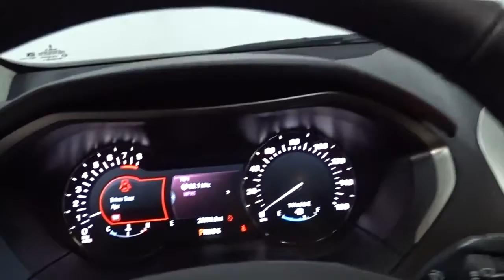2016 Lincoln MKZ Hillside, Newark, Union, Elizabeth, Springfield, NJ T8308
Gray  2016 Lincoln MKZ available in Hillside, New Jersey at Route 22 Toyota. Servicing the Newark, Union, Elizabeth, Springfield, NJ area.

LOADED VEHICLE!, ONE OWNER!, LOW PRICED!, CLEAN CAR FAX!, NO ACCIDENTS!, LEATHER!, FOG LIGHTS! BACK UP CAMERA!, ALLOYS!, POWER WINDOWS! LOCKS! MIRRORS!, RELIABLE!, WELL KEPT!, CLEAN!, MORE TO CHOOSE FROM!, HURRY!, TEST DRIVE TODAY!. SMART WAY CERTIFIED! Thanks to an extensive used-car warranty, every Smart Way Certified Pre-Owned Vehicle comes with peace of mind. It covers major engine and transmission components, except for standard maintenance items, body glass and interior. RT. 22 TOYOTA will repair or replace any covered part that is defective in material or workmanship under normal use. The Smart Way Certified Pre-Owned Vehicle Limited Warranty extends the powertrain coverage to 7 years*/100,000 total odometer miles (whichever occurs first). Are you tired of hidden fees and bogus rates ruining your search process? Now there's a way to avoid all of the nonsense. Introducing the smart way to buy from Route 22 Auto's. The advantages of the smart way to buy are endless. There is no pressure throughout your search. You can finally feel at ease when purchasing a car. Since there are no hidden fees, there are no surprises or gimmicks revealed when you finally make a decision. Route 22 Autos salespeople are direct and value your time, so there is no back and forth or confusion. They know it's necessary for you to feel comfortable during the buying process and want to be trusted. The smart way to buy is smart for a reason. The team at Route 22 Auto's does Internet research every day to discover the right price for you. They make sure to look at competitors' pricing and numbers from industry experts so you can feel confident that you're getting the best offer possible. The main factors that contribute to your final cost are market value, product availability, days' supply in the market and the product age, color and equipment. It's easy to feel secure with the smart way to buy Check out this gently-used 2016 Lincoln MKZ we recently got in. Your buying risks are reduced thanks to a CARFAX BuyBack Guarantee. Start enjoying more time in your new ride and less time at the gas station with this 2016 Lincoln MKZ. In addition to being well-cared for, this Lincoln MKZ has very low mileage making it a rare find. More information about the 2016 Lincoln MKZ: The Lincoln MKZ features aggressive looks and thoughtful interior appointments; the car does much to give younger luxury buyers plenty to think about when considering a purchase in this competitive segment. Powertrain options allow the MKZ to deliver as much power as prospective buyers want, and the MKZ Hybrid offers the eco-conscious an intelligent luxury car for a world of rising fuel costs. This model sets itself apart with quiet, comfortable cabin, Unique styling inside and out, available hybrid powertrain, and standard features
Window Grid Antenna,SYNC w/MyLincoln Touch -inc: voice-activated communications and entertainment system, 911 Assist, Vehicle Health Report (VHR), 8 LCD touch screen in center stack, media hub w/1 USB port, SD card reader, audio/video input jacks and a complimentary 1 year prepaid subscription (1 phone/primary account) of SYNC services,Radio w/Seek-Scan, Clock, Speed Compensated Volume Control, Steering Wheel Controls, Voice Activation and Radio Data System,Streaming Audio,Turn-By-Turn Navigation Directions,Compact Spare Tire Mounted Inside Under Cargo,Trunk Rear Cargo Access,LED Brakelights,Laminated Glass,Clearcoat Paint,Fixed Rear Window w/Defroster,Tires: P245/45R18,Wheels: 18 Premium Painted Aluminum,Auto On/Off Projector Beam Led Low/High Beam Directionally Adaptive Headlamps w/Delay-Off,Body-Colored Rear Bumper,Chrome Side Windows Trim,Speed Sensitive Variable Intermittent Wipers,Metal-Look Grille w/Chrome Surround,Chrome Power Heated Side Mirrors w/Driver Auto Dimming, Convex Spotter, Power Folding and Turn Signal Indicator,Chrome Door Handles,Light Tinted Glass,Body-Colored Front Bumper,Galvanized Steel/Aluminum Panels,Front Windshield -inc: Sun Visor Strip,Perimeter/Approach Lights,Steel Spare Wheel,Full Floor Console w/Covered Storage, Mini Overhead Console w/Storage and 3 12V DC Power Outlets,Driver / Passenger And Rear Door Bins,Valet Function,2 Seatback Storage Pockets,Fade-To-Off Interior Lighting,